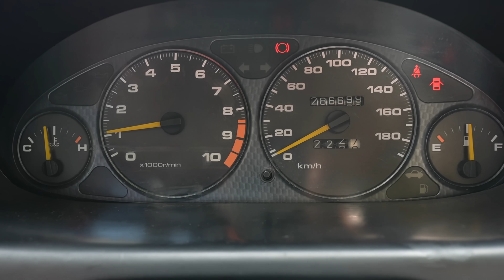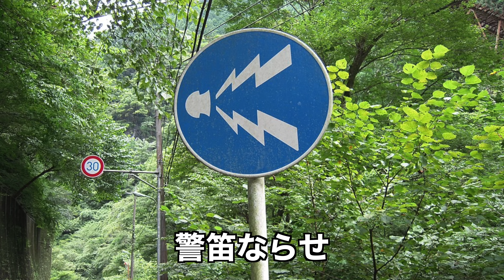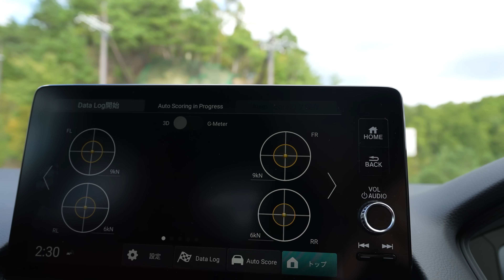シビックタイプR FL5で峠走ってみた！〜インテグラタイプR に出会った〜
00:00　インテルラ　タイプR
05:15　峠走ります